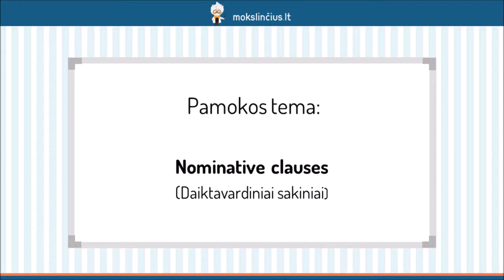Daiktavardiniai sakiniai (Nominative Clauses) - Mokslinčius.lt - Tavo mokytojas telefone !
Šioje pamokoje išmoksime rašyti daiktavardinius sakinius. Kad būtų paprasčiau suprasti, ką vadiname daiktavardiniais sakiniais, išnagrinėsime kelis skirtingus sakinius, kur jie yra vartojami.